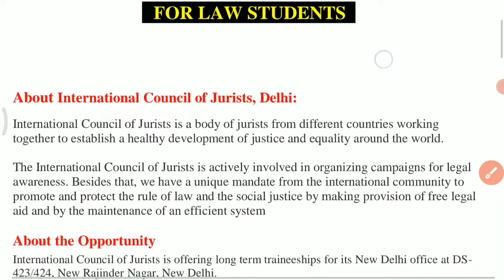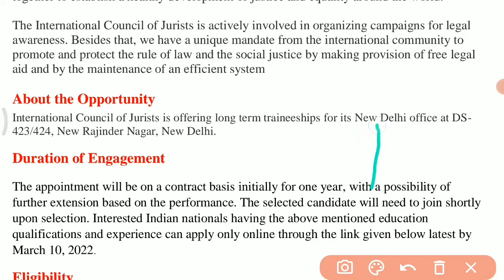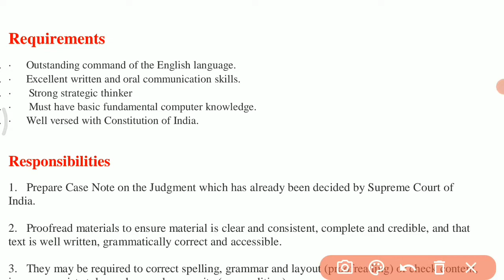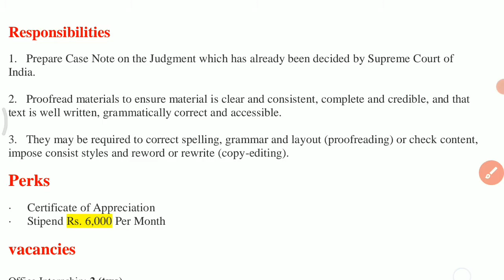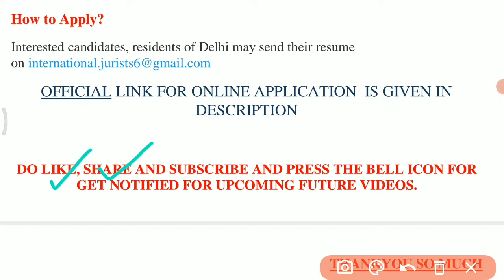Legal Internship At International Council Of Jurists Delhi | Internship For Law Students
Username: @THE_LEX_LEGUM